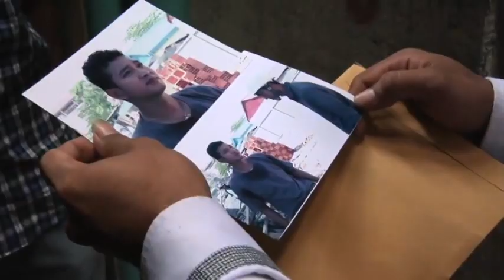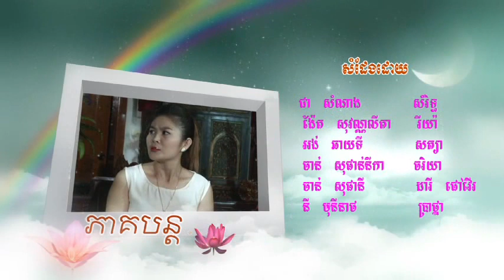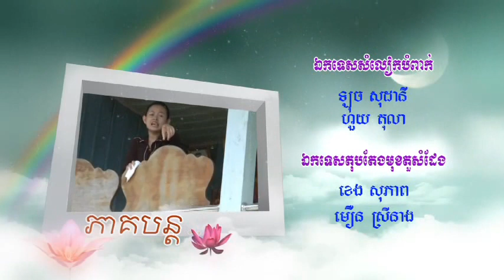The Promise Part 74 - new Khmer TV movie (no subtitles)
74th episode of a 198-part TV movie series shot by KMF in and around Phnom Penh in 2013. (Next episode uploaded when this one gains around 5,000 hits.)